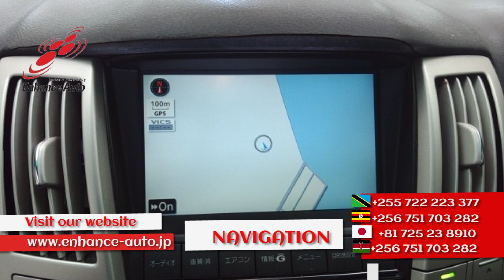2006/3 TOYOTA HARRIER 240G 268586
2006/3 TOYOTA HARRIFR 240G Petrol 2400cc 168200km SUV / ALLOYS / REAR SPOILER / BODY KIT / FOG LIGHT /NAVI / BACK CAMERA / REMOTE KEY / STEERING SWITCH /